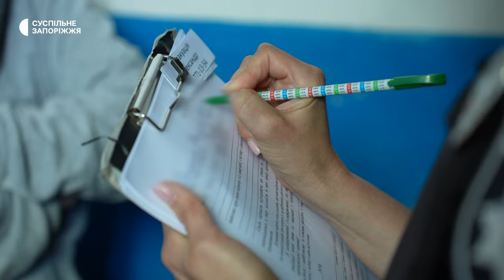Як нині живе прифронтове Гуляйполе на Запоріжжі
Близько 1100 жителів залишаються у прифронтовому Гуляйполі. Це переважно літні люди, яким  доводиться жити у підвалах через постійні обстріли.  Людям, які хочуть евакуюватися, радять звертатися до поліції.